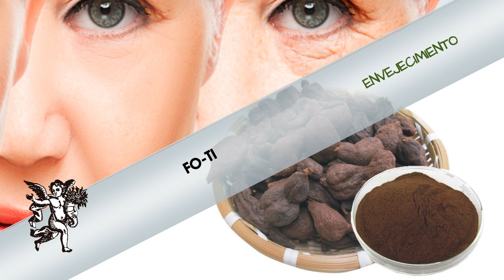El FO-TI y su poder de ANTI-ENVEJECIMIENTO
Rodrigo Mondragón, La Voz del Ángel de tu Salud, nos platica sobre:  FO-TI

Facebook: El Ángel de tu Salud México